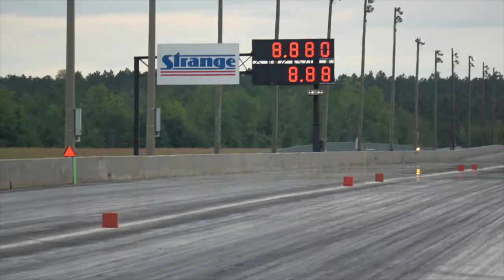Man Cup Crazy 8s Eliminations Round 4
Man Cup presented by Vance & Hines
37th Annual Exoticycle Spring Cup, presented by Roaring Toyz
South Georgia Motorsports Park